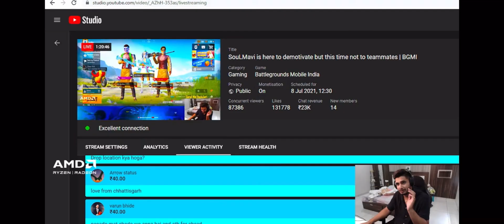Soul Mavi Accidentally Revealed his chat revenue of 2 hours Stream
Soul mavi